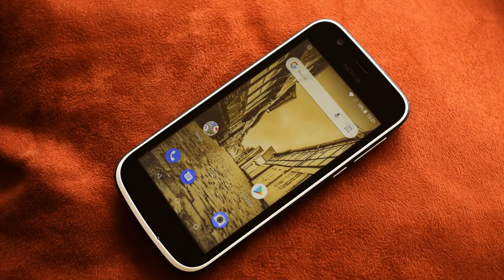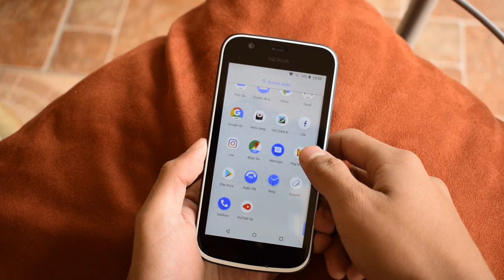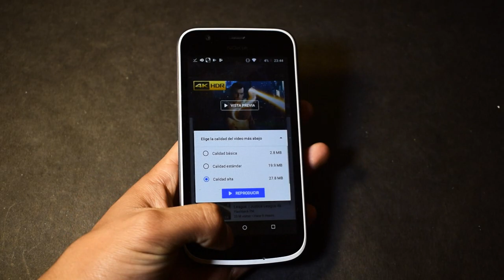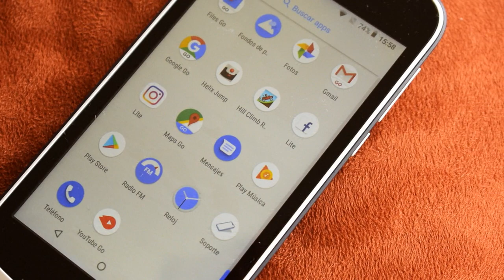Nokia 1 review | ¿Qué es Android GO?